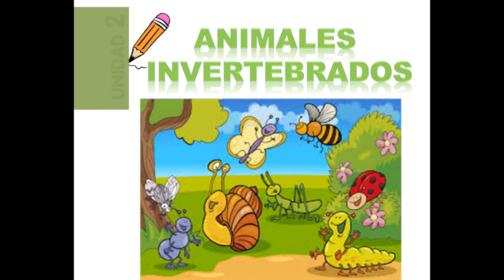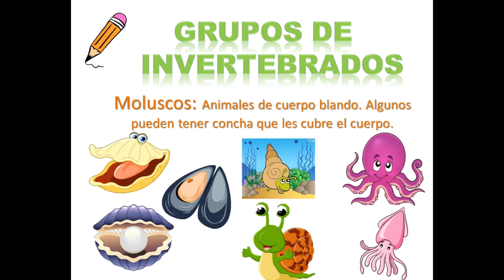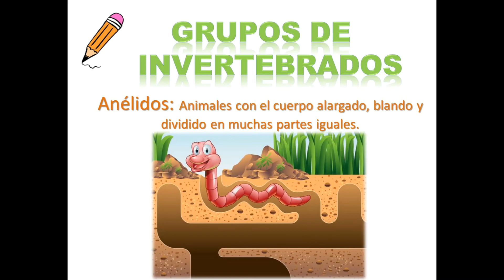Animales Invertebrados .Segundo Grado. Mae Johana !!